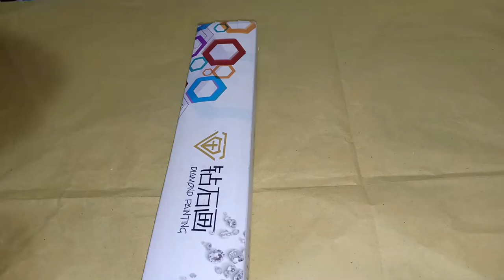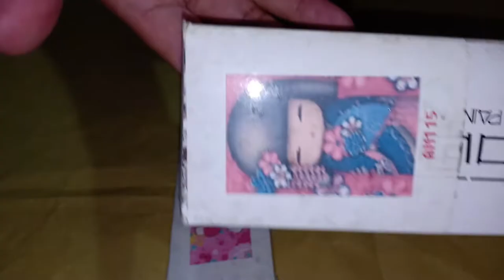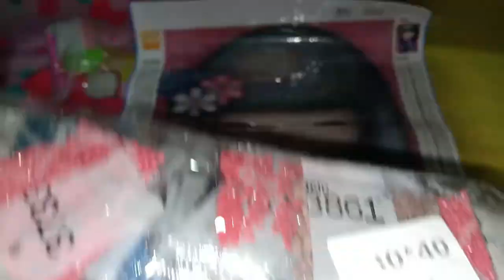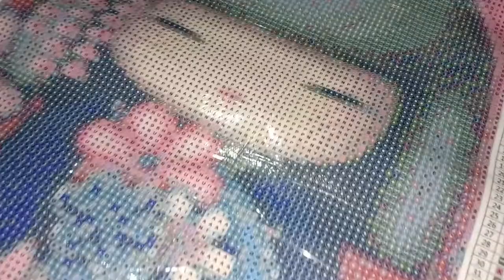Diamond Painting/Unboxing and Review/Japanese Doll/Hello Kittie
Welcome to Brilyo Diamond Painting Rhinestone Art
We provide Diamond Painting RHinestone Art

for more informations and updates you may visit us @ our Facebook Account ( Brilyo Diamond Painting).

You may also visit our Shopee account @ Brilyo Diamond Painting